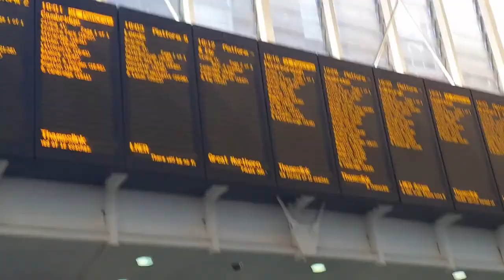KINGS CROSS RAILWAY STATION | LONDON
KINGS CROSS RAILWAY STATION ONE OF THE BUSIEST STATION IN LONDON.